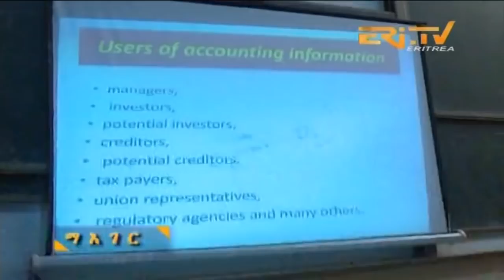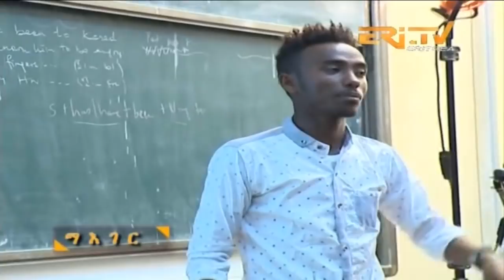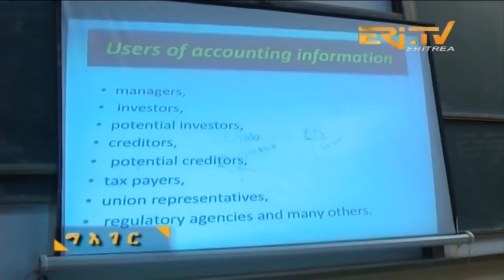ERi-TV መደብ ማእገር: Seniors Teach Freshmen - Adi Keyih/ዓዲ ቐይሕ college